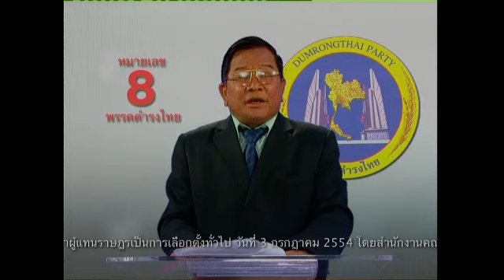เบอร์ 8_พรรคดำรงไทย